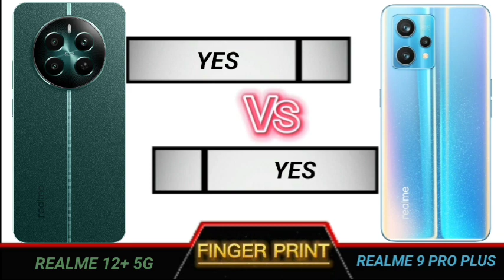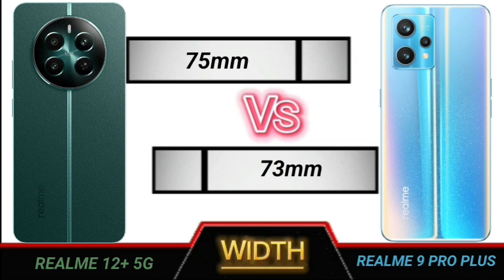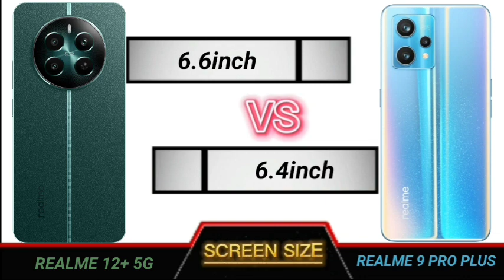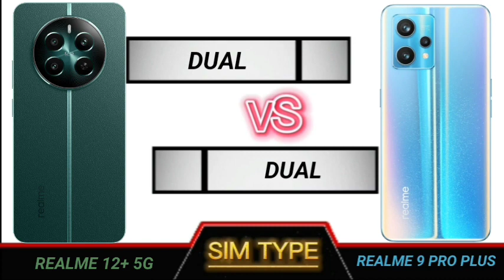realme 12 plus 5g vs realme 9 pro plus full comparison.